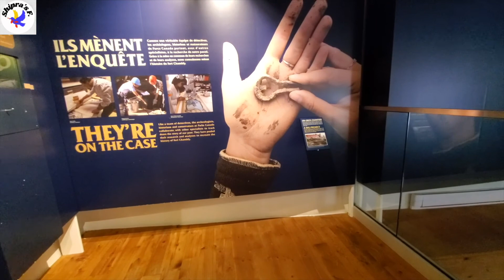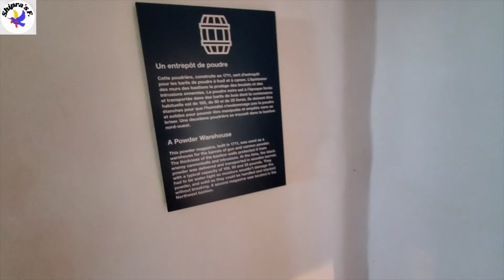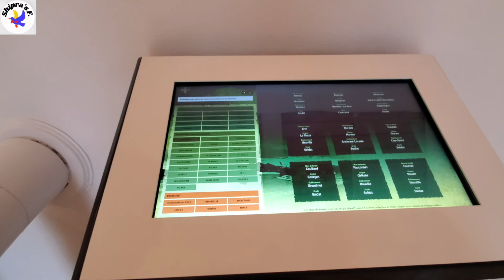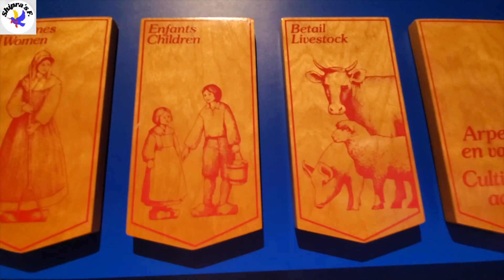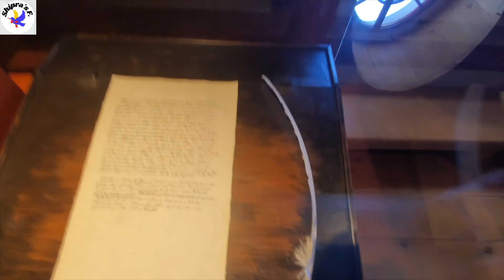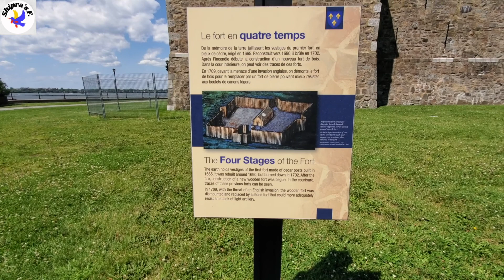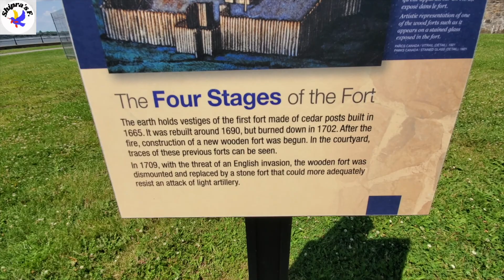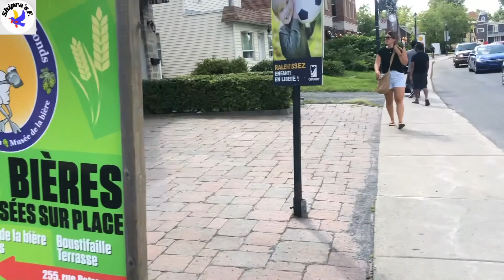Visiting Fort Chambly| Quebec Canada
Fort Chambly National Historic Site